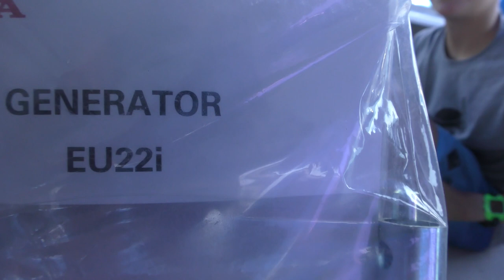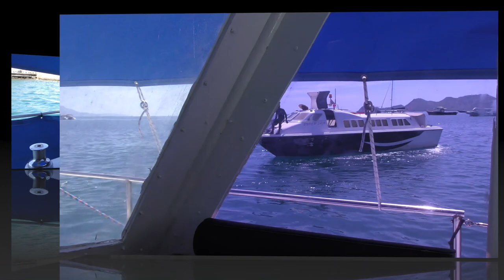Dragging boat Captain saves the day Episode 91 Sailing Catalpa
This episode we see some of Dili, a boat slips anchor and heads straight for us that stops us being able to leave Dili and we finally get our new generator!!

Lee, Sara, Taj and Bella xo

Intro Music
Sean Fitzgerald East of Eden